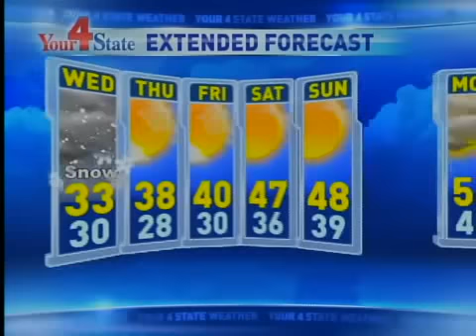Winter Weather Alert: Bryan's Tuesday Late Evening Forecast - Tuesday 5 March 2013 - WHAG News @ 11